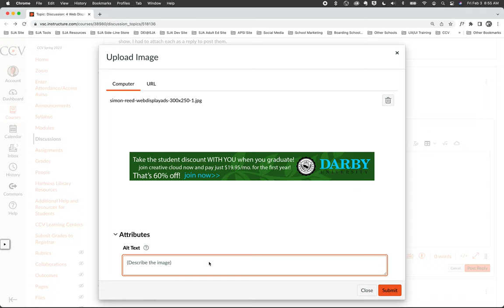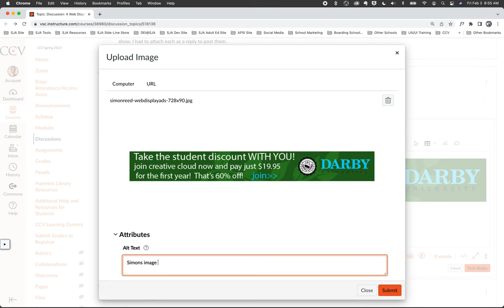how to post multiple images on CANVAS